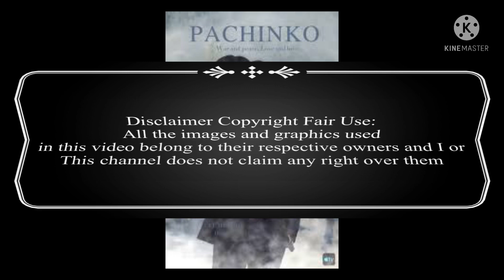Lee Min Ho and Gong Hyo Jin “Ask the Stars” drama